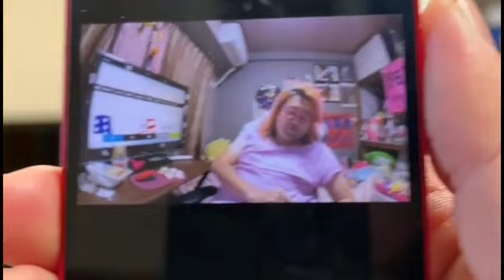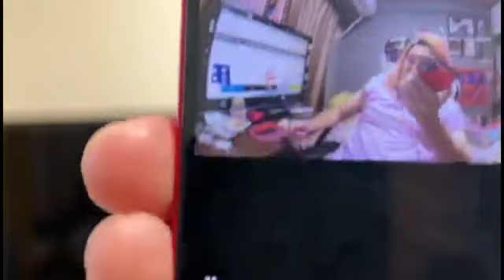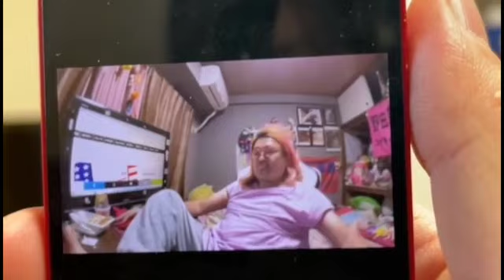豚が取り立てに来る 加川